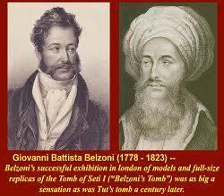Monográficos zona cero, Giovanni Belzoni de fraile y forzudo a arque logo.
Si quieres descargar todos los audios de Juan Antonio Cebrián entra en mi blog:

Cebrianaudios.blogspot.com

Dale un “me gusta” y deja un comentario que se agradece.

Saludos.